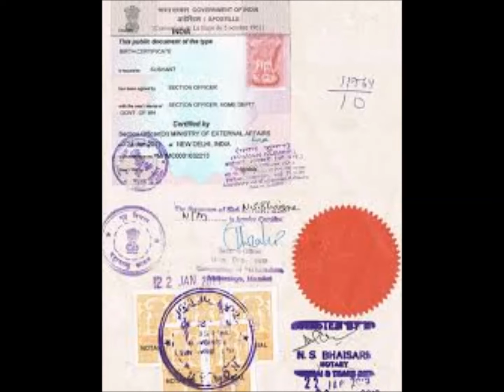COMO CASAR NA ÍNDIA - A reta final - PARTE 2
Segundo e último vídeo no qual explico quais os trâmites necessários para se casar na Índia. Se você passou por algo parecido, deixe seu comentário aqui!